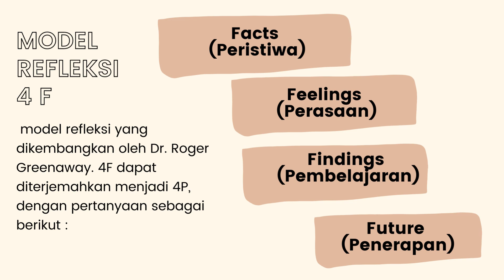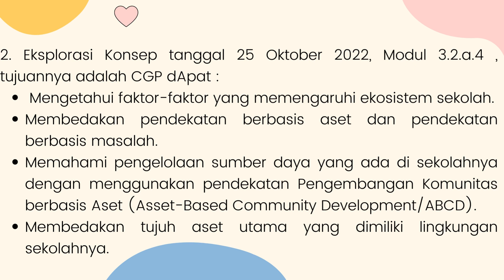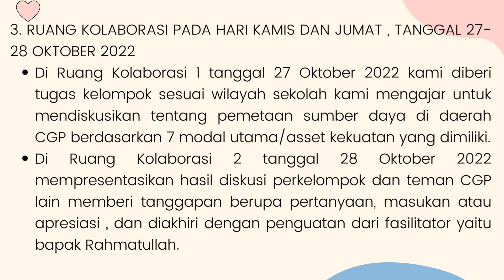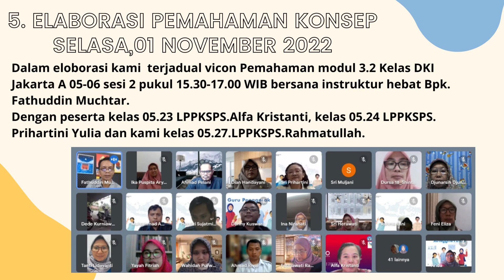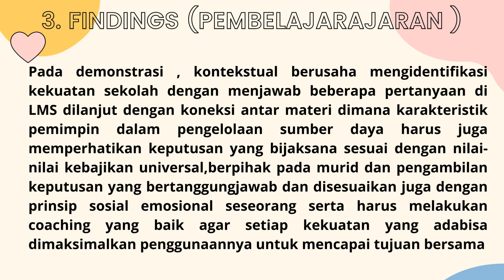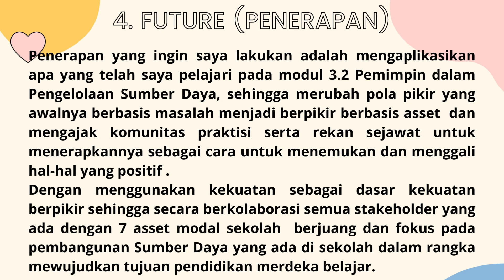JURNAL DWI MINGGUAN MODUL 3.2 PEMIMPIN DALAM PENGELOLAAN SUMBER DAYA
DALAM MELAKUKAN KEGIATAN PROGRAM DI SEKOLAH UNTUK MENCAMPAI VISI SEKOLAH DIPERLUKAN MEMANFAATKAN DAN MENGELOLA ASSET YANG ADA DI SEKOLAH AGAR TERMANFAATKAN DENGAN BAIK UNTUK KEPENTINGAN MURID